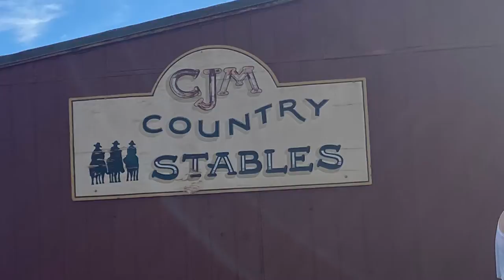On the beach horseback riding